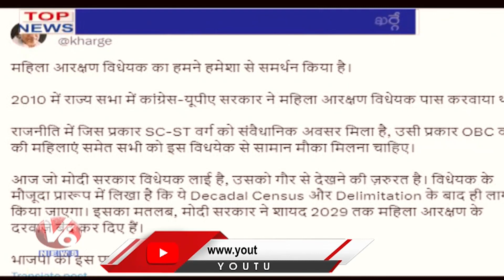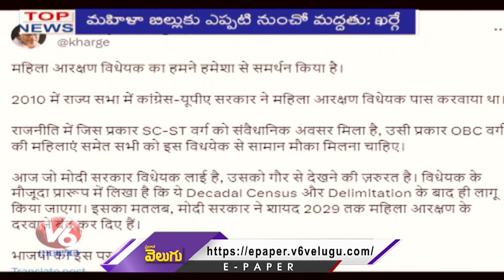TOP News : DCM Van Over Turned | Women Registration Bill | Mallikarjun Kharge Tweet | V6 News